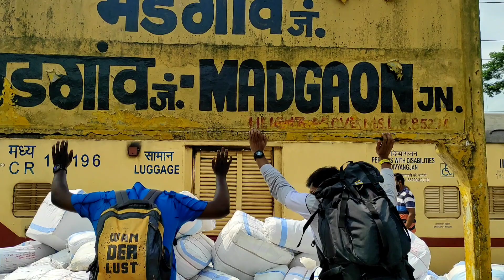Palolem Beach Goa | Sea Food in Shiv Sai Palolem Goa | South Goa Sea Food Restaurants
Hello everyone in this video we hunted south goa restaurants Shiv Sai in paloelm Beach they have various variety in sea foods.

Shiv sai restaurant have best food and ambience also. They serve lots of variety in pocket friendly. Quality of food is great and taste is amazing you can enjoy here lots.

The best Indian restaurant in Palolem. Excellent food, good service (could be faster) Various local dishes. We ate at Shiv Sai’s during our 3 nights stay in Palolem because the food is that good. You can tell they have a good reputation as they are often busy especially during the evenings. We really enjoyed the Seafood Sizzler which we had here but we also loved the chicken Sagwan and Chicken Hakka Noddles ! The spices in the curries are exquisite, ‘mild spice’ was good for us :) the servants is really lovely and made  us feel very welcomed.

Palolem Beach is situated in Canacona in southern Goa, India. The beach attracts many international tourists, mainly during the winter season between November and March. It is considered to be one of the region's most beautiful beaches.

Palolem Beach is largely unspoiled and is inhabited by both local fishermen and by foreign tourists who live in shacks along the shore or in the main village itself. It is about one mile (approximately 1.61 km) long and is crescent-shaped; one can view the entire beach from either end. Both ends of the beach consist of rocks jutting out into the sea. The depth of the sea increases gradually, being shallowest at the northern end of the beach, making it safe for average swimmers, and the currents are not fast.